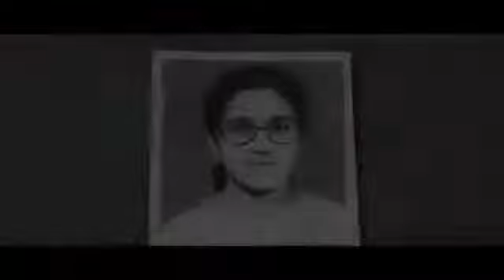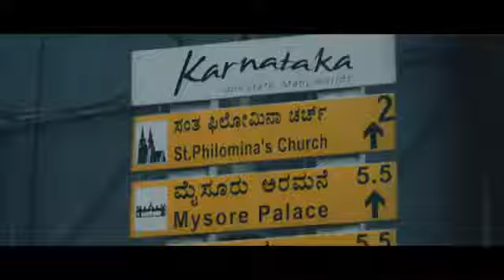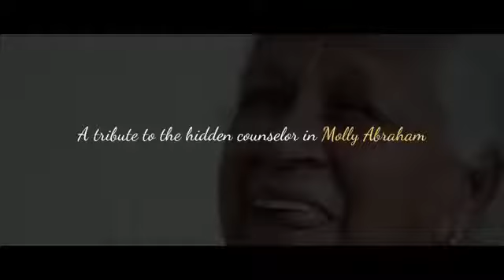Student meet her teacher 26 years ago